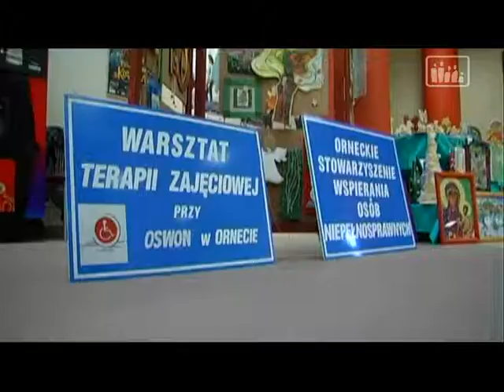Trzecie Oko - Forum Inicjatyw Pozarządowych w Iławie